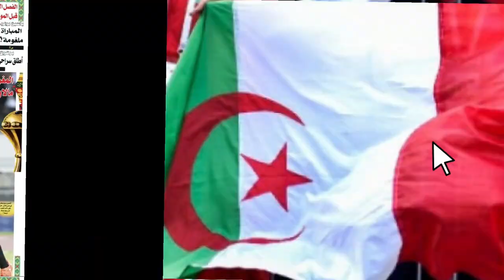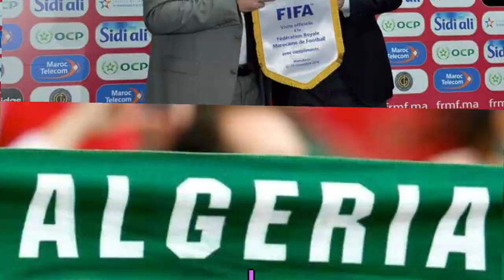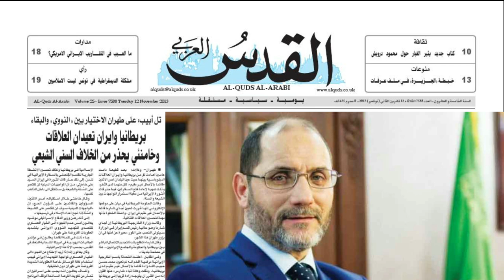Bras de fer entre le Maroc et l'Algérie pour la prochaine CAN | Paris et le casse-tête Alger-Rabat..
Dans cette vidéo, nous allons parler de Abderrazak Makri, une personnalité politique algérienne qui a dirigé le parti islamiste MSP pendant deux mandats complets et qui a récemment exprimé sa volonté et sa capacité de devenir président de l'Algérie lors des élections présidentielles de 2024. Nous allons discuter de ses convictions, de son programme alternatif et de son expérience politique.
nous abordons les tensions diplomatiques entre la France, l'Algérie et le Maroc. Depuis le début de l'année 2023, la relation franco-algérienne est toujours fébrile, malgré les efforts de Paris pour un rapprochement. De l'autre côté, le Maroc, allié historique de la France, estime que Paris n'a pas été suffisamment clair sur certains dossiers, notamment celui de la souveraineté du royaume sur ses provinces sahariennes. Ces tensions diplomatiques ont des conséquences directes sur la sécurité de la France. Dans ce reportage, nous explorons les raisons de ces tensions et les risques qu'elles représentent pour la France et pour la région du Maghreb.
nous abordons le bras de fer entre l'Algérie et le Maroc pour l'organisation de la prochaine Coupe d'Afrique des Nations en 2025. Nous revenons sur l'annonce du média marocain Al Mountakhab, qui a confirmé que le Maroc pourrait avoir l'avantage sur l'Algérie. Nous évoquons également le rôle influent de Fouzi Lekjaa au sein de la Confédération Africaine de Football et les conséquences possibles de cette décision sur l'Algérie et l'Egypte.